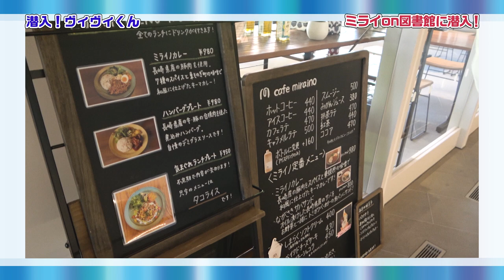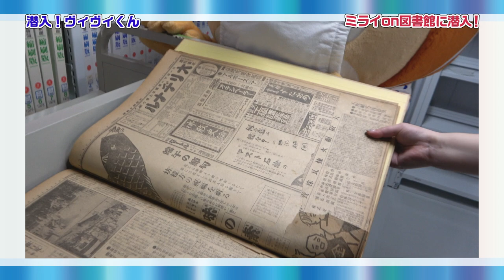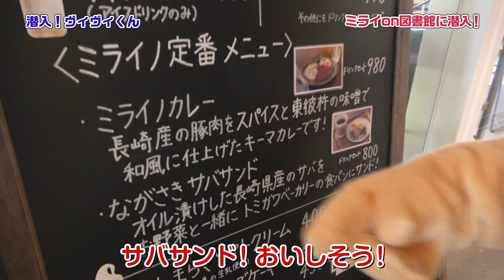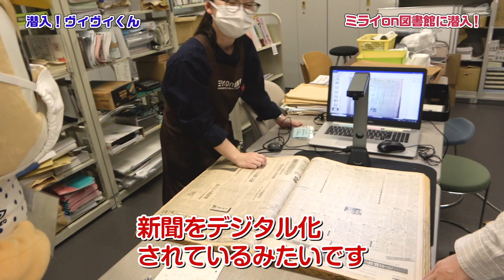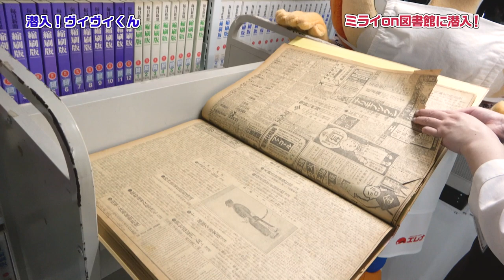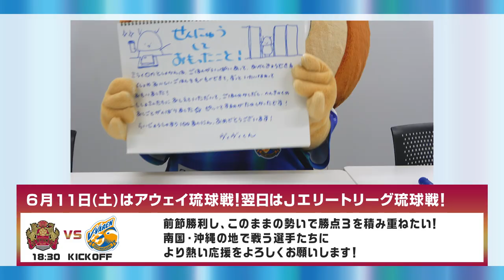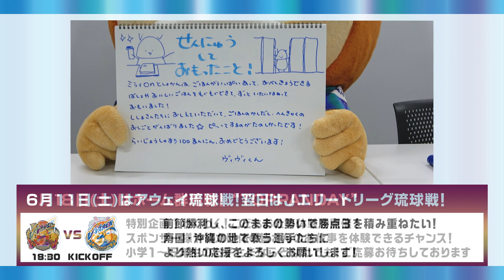潜入ヴィヴィくん第94回（ミライon図書館に潜入）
毎週木曜日は、潜入 ヴィヴィくん！
今回は、ミライon図書館 に潜入！
図書館の裏側や施設の魅力などをたっぷりお伝えします！